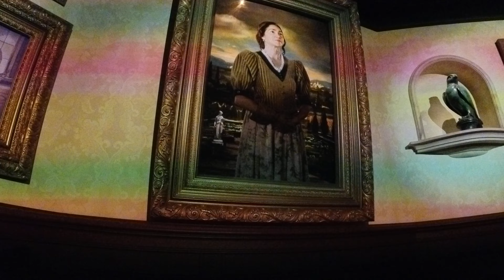【東京ディズニーシー★ソアリン・ファンタスティック・フライトプレショー】東京ディズニーシー Tokyo DisneySea " SOARIN' "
東京ディズニーシーのアトラクション「ソアリン・ファンタスティック・フライト」プレショーの様子です。